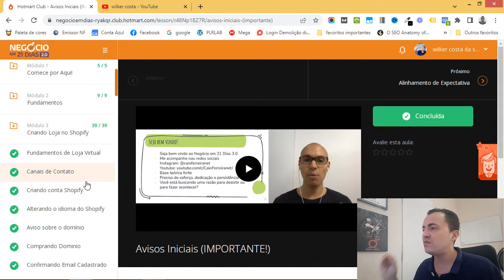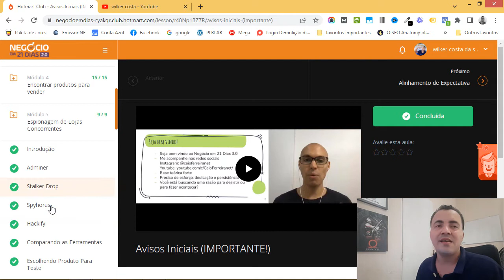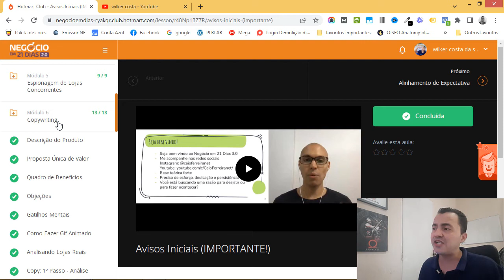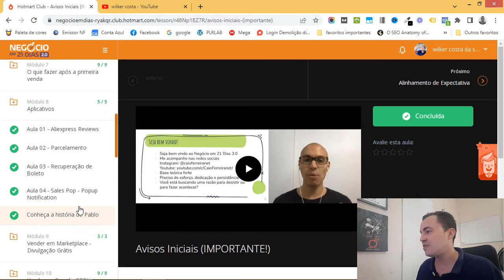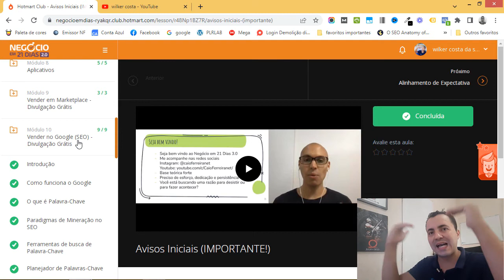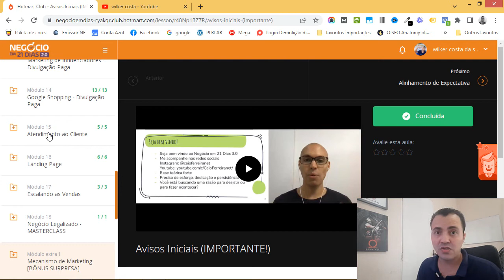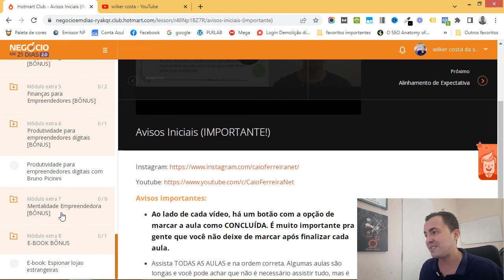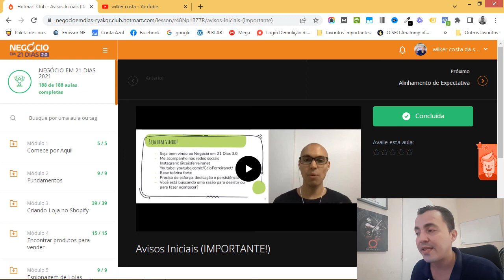Curso Negócio em 21 Dias Ainda Vale a Pena? Veja Por Dentro do Curso Atualizado!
➡️️ IMPORTANTE

➡️️ Neste Vídeo:

Fala empreendedor, aqui WC com mais um vídeo para te ajudar.

Muitas pessoas me perguntam: CURSO NEGÓCIO EM 21 DIAS VALE A PENA? FUNCIONA MESMO?

Gravei esse conteúdo justamente para provar que o curso é bom, e que se for colocado em prática todas as aulas, qualquer um consegue sim ter resultados.

Apresento o curso por dentro e falo da minha experiência com o mesmo nos dias atuais!

Outra coisa, não adianta falar "Ah, eu encontro tudo de graça no youtube e e etc". Isso vai fazer você perder muito tempo, e tempo dinheiro, vai por mim, rsrs.

Grande abraço e sucesso na sua jornada!

➡️️ FALE COMIGO